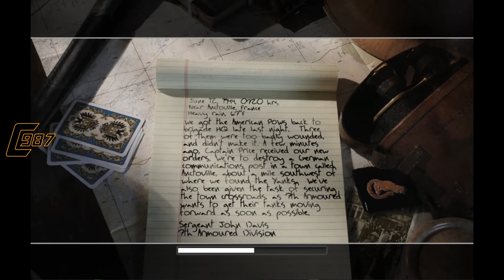Call Of Duty 2 Episode 21 - The Crossroads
"The Crossroads" is the 21st level in Call of Duty 2. Not to be confused with the same mission from Call Of Duty 3.
Objective: Secure the Crossroad, Clear Out the Houses, Fend Off the Counterattack
Call Of Duty 2:
My Links